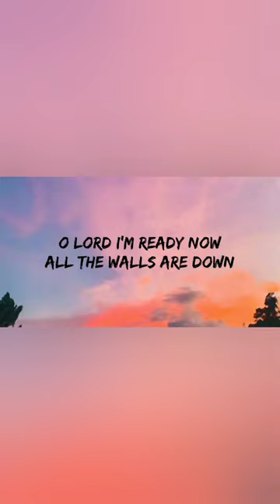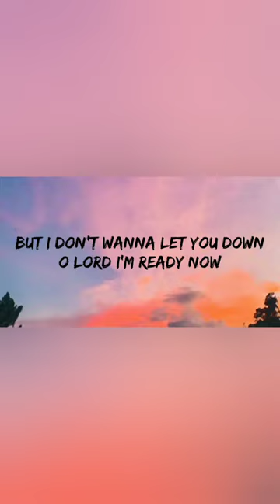Lord I'm Ready Now / Plumb | short lyric video